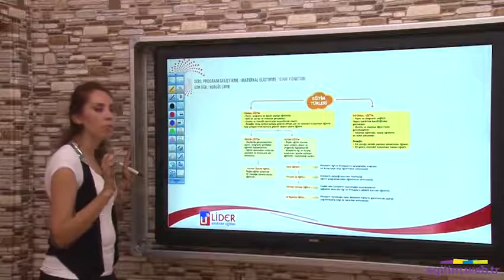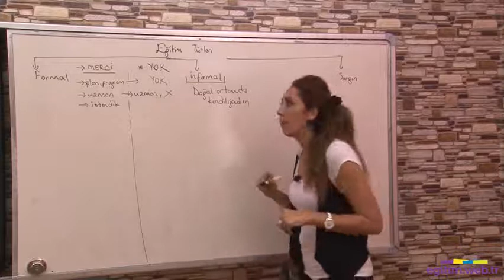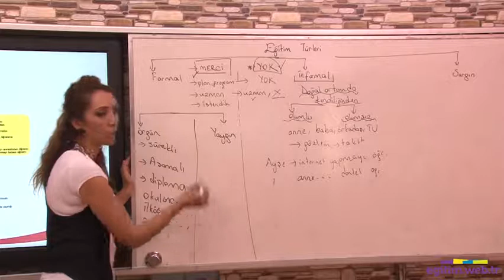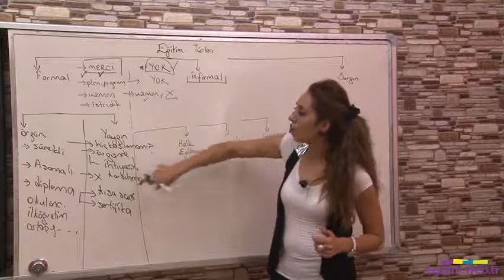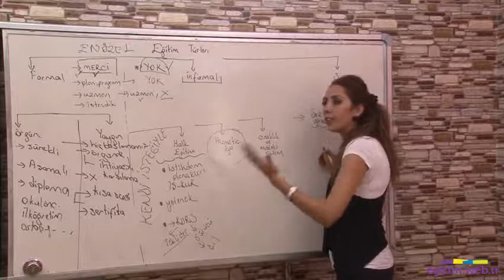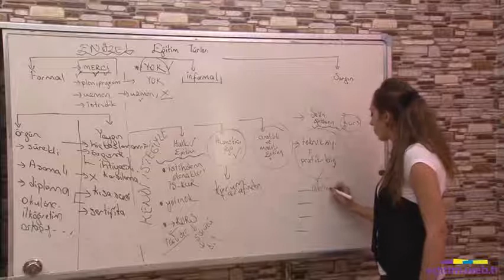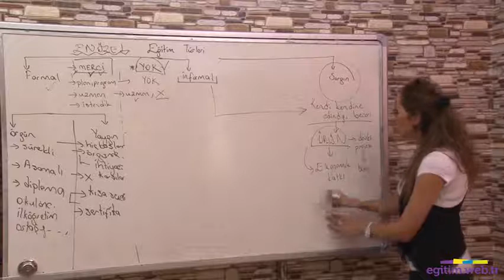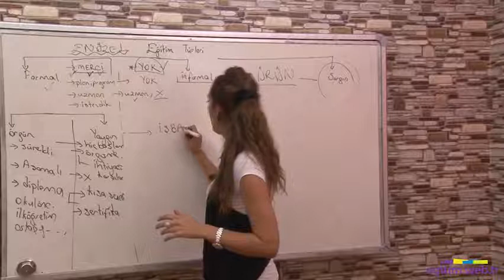2020 NURGÜL ÇAYIR-Program Geliştirmeye- 8 Eğitim Türleri 1